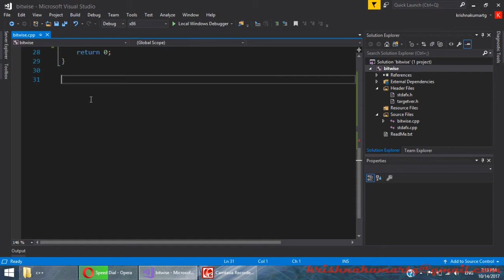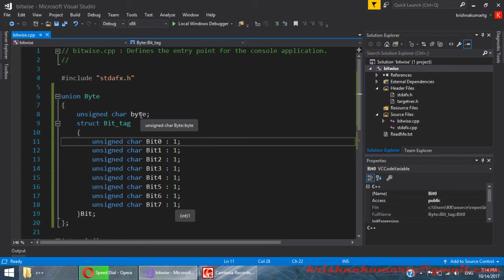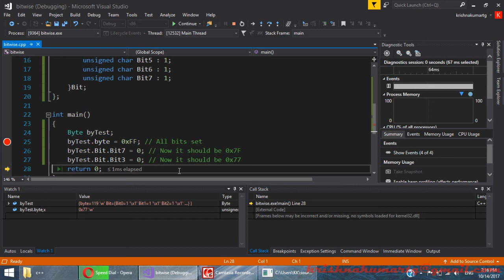Bitwise operations | CPP | C++ Beginners | Malayalam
Bitwise operations | CPP | C++ Biginners | Malayalam

This malayalam video explains c++ tip about bitwise operations.